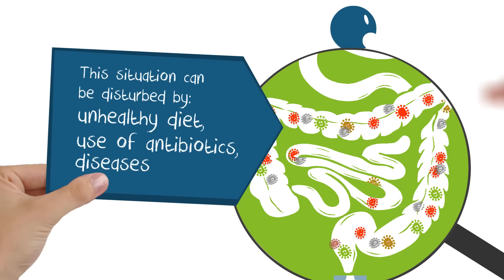Gut Microbiota for Health World Summit 2015 animation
An animation to learn more about our gut microbiota, an organ we need to take care of.